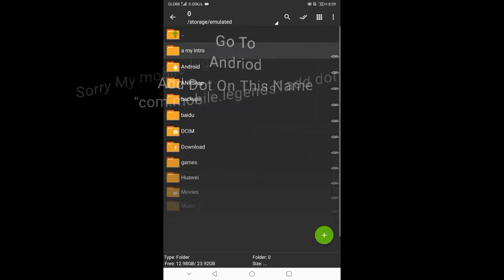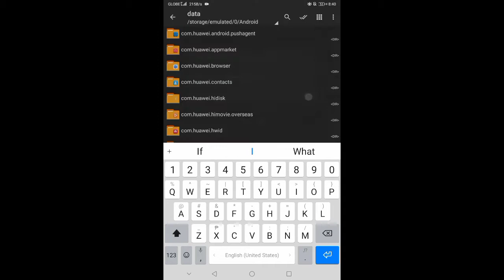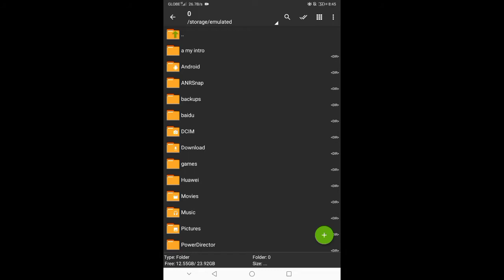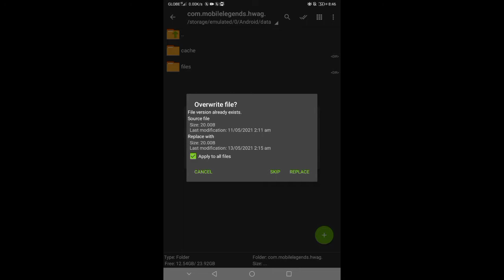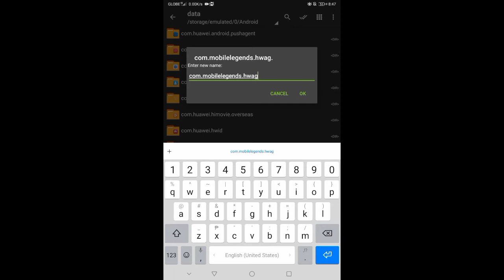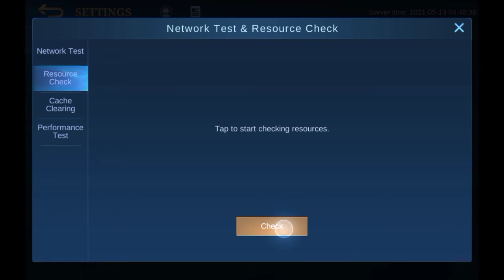How to Remove Your Customized Loading Screen/How To Fix Stock In Loading Screen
In This Video Im agonna Teach You How To Fix Your Loading Sceen
Or Delete Your Coztomize Loading Screen

And Sorry For Not Uploading

And Sorry For Not Putting A Thumbnail My Thumbnail Editor Has Been Deleted So Sorry For Now